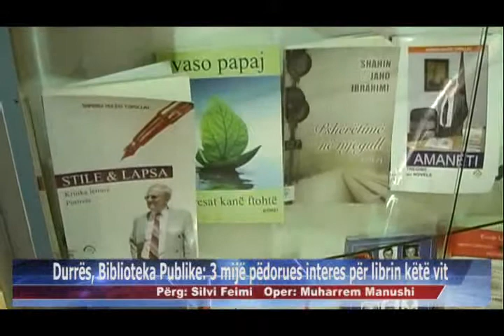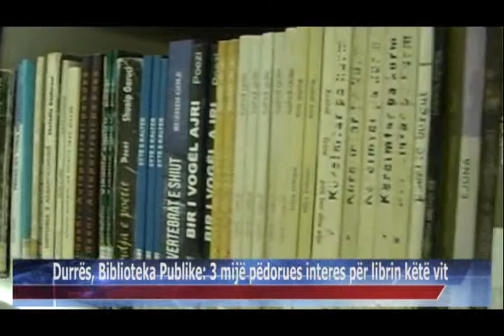05 10 2015 Durrës, Biblioteka Publike, 3000 përdorues interes për librin këtë vit